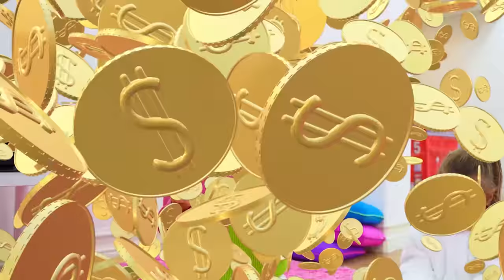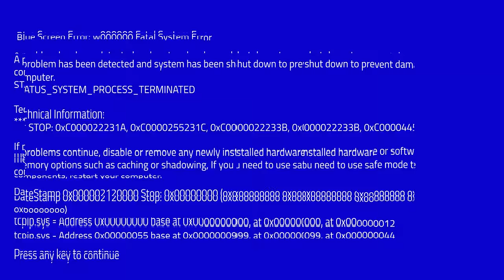A CHILD, AN ADULT and AN OLD MAN CHALLENGE! Nastya Artem Mia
In this video Nastya Mia and Artyom turned into a CHILD, an ADULT and an OLD MAN! They had to spend the whole day at that age! Watch the fun kids challenge - 24 hours CHILD, ADULT and OLD MAN CHALLENGE.